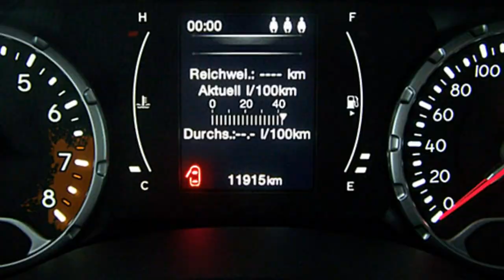Jeep Renegade Longitude GPD97111 Alpine White 2016 Motor Village Berlin jetzt Stell.